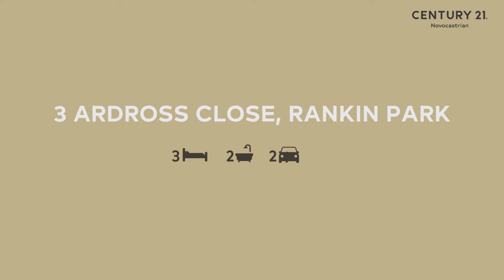FOR LEASE - 3 Ardross Close, RANKIN PARK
This home is privately tucked away in a quiet cul-de-sac surrounded by a lush bush setting creating an atmosphere of peace and tranquillity.
Everything you need is located close by including schools, shops, public transport and the John Hunter Hospital, as well as Newcastle CBD and its famous beaches being only a 20-minute drive away.

- Three generous bedrooms with built-in robes
- Main bedroom with ensuite
- Main bathroom with
- Flexible dual level layout offering a choice of living areas
- Well-appointed kitchen
- Balcony/deck with outdoor alfresco area
- Ducted air-conditioning
- Lower level teen retreat/fourth bedroom
- High ceilings and polished timber floors
- Double lock-up garage with storeroom

**To view our properties, you must register for an inspection time. To register either click the book inspection button or email agent to be directed to book. If you do not register, we cannot notify you of any changes, new times or cancellations. **